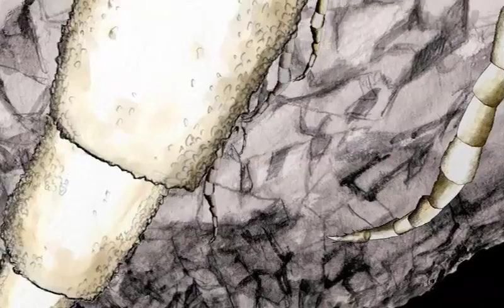Beirut Muta7arika - animation festival - Metropolis/Samandal - APILOJA3ISO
Illustrations by Ghassan Halwani & animation by the fdz